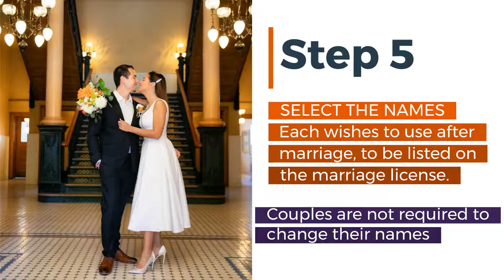5 Steps to getting an Orange County Marriage License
Learn the 5 easy steps to getting an Orange County Marriage License. An Orange County marriage license is valid for 90 days from date of issue. The first step is to apply for your online marriage application before you go into the County Clerks office. Watch this video to get all the info you need.